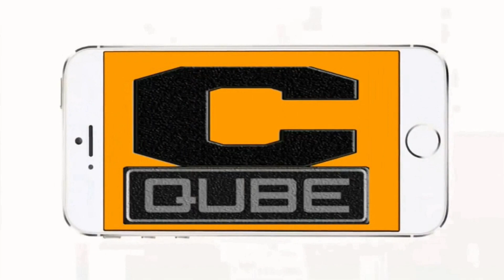ఆ డైరెక్టర్ తో రామ్ చరణ్ సినిమా మళ్ళీ ఆగిపోయింది..చూస్తె దిమ్మతిరిగే షాక్|koratalasiva | Ram Charan